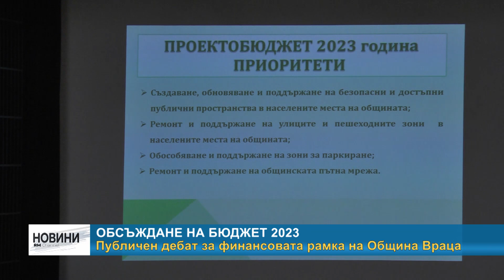RM TV: Обсъждане на Бюджет 2023 - публичен дебат за финансовата рамка на Община Враца